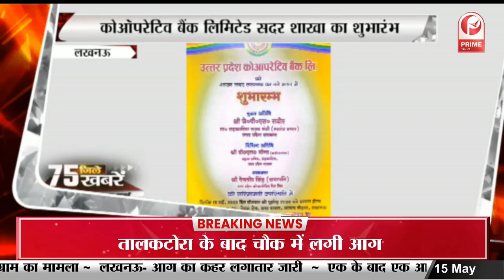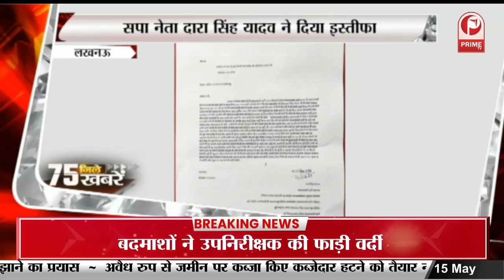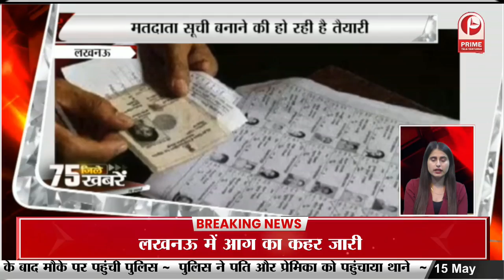माफिया राज के खात्मे से Cm Yogi ने लगाया 2024 का मास्टर स्ट्रोक || Prime Tv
माफिया राज के खात्मे से Cm Yogi ने लगाया 2024 का मास्टर स्ट्रोक